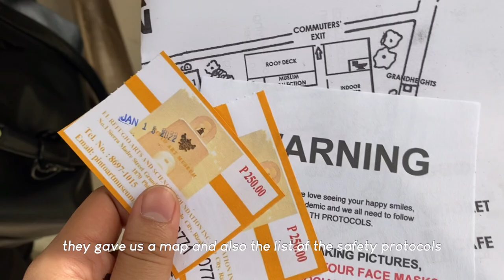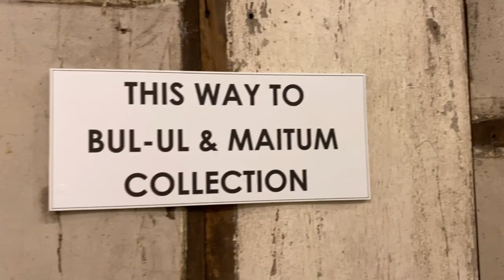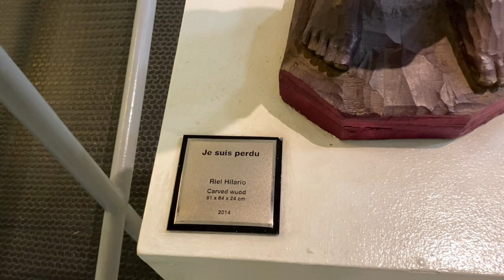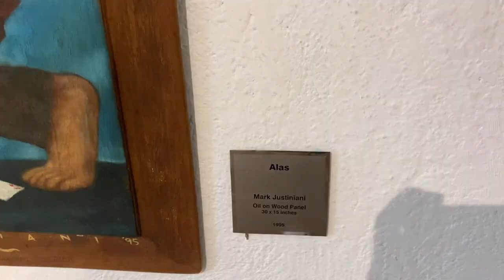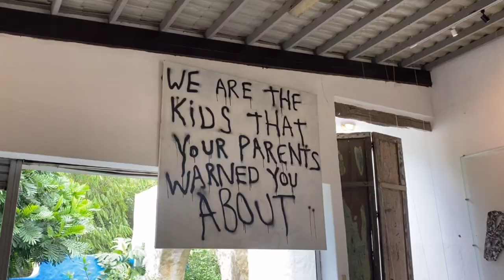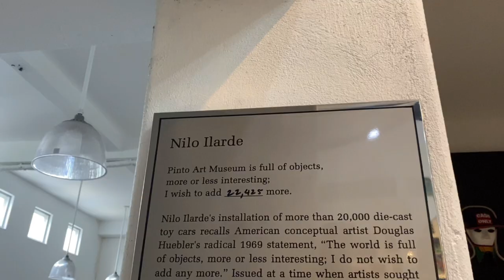— travel vlog ep. 1 💫 pinto art museum trip 🖼 antipolo trip pt. 2 🎀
˗ˏˋ watch in 1080p !! ˎˊ˗

hi guys! welcome to the ep 1 of maxy’s travel vlog ^-^

inspo ^3^
typicallychloe
c h e l s e a a

xoxo,
Maxy

p.s sorry for the grammatical error.

[ music used ]
scourge - jinnie
sa susunod na habang buhay - ben & ben (paul iballa)
eggdog (feat. lonawyn & youngteam) - solukewarm!
fly a kite (feat. dani buschini) - solukewarm!

₊˚. ୭̥

~ ❀ facts:
[ filming & editing ]
↳ VLLO, phonto, picsart
↳ iphone 11

[ about me ]
name?
⟶ maxine, but i prefer maxy
where are u from?
⟶ philippines !
what year?
⟶ grade 9 student

let’s be friends !

see u in my next vlog !

‧₊˚✩彡.